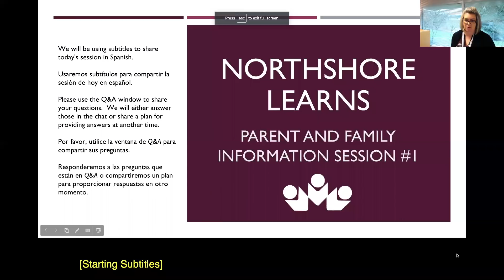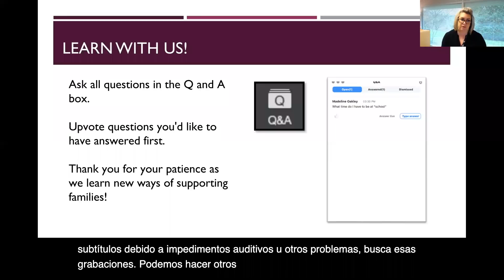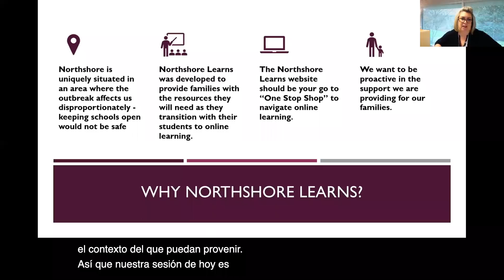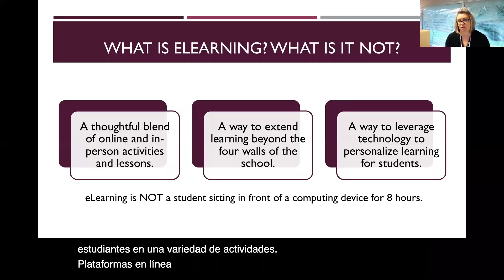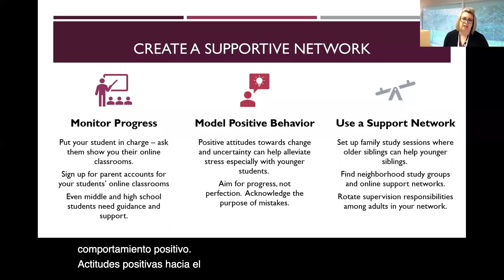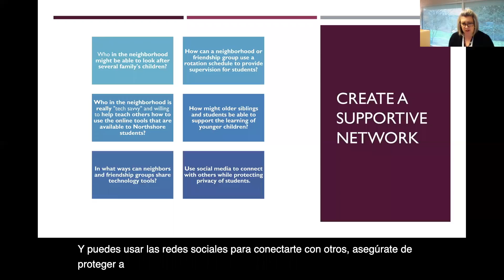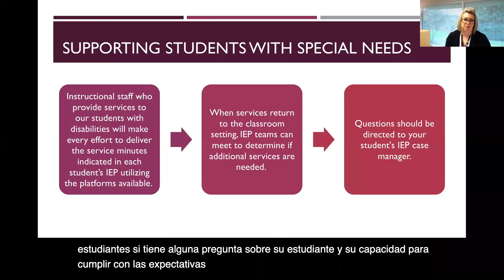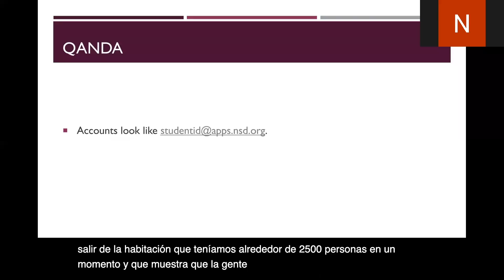Northshore Learns Parent Session #1 March 6, 2020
On March 6, The Northshore Learns Team conducted its first parent information session via webinar.  This is the recording of that session.

More sessions will be scheduled.  to get up to date information about sessions and supports for families and caregivers.